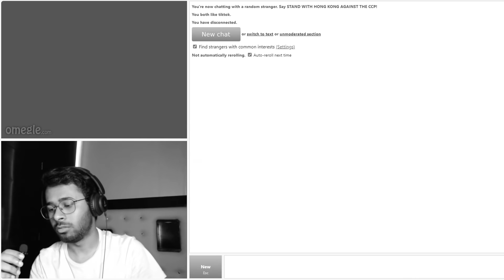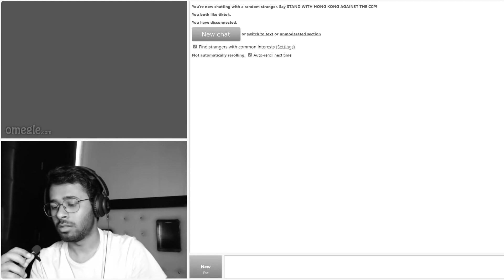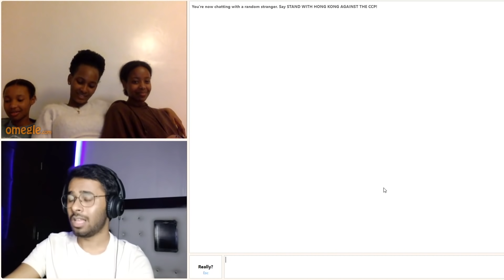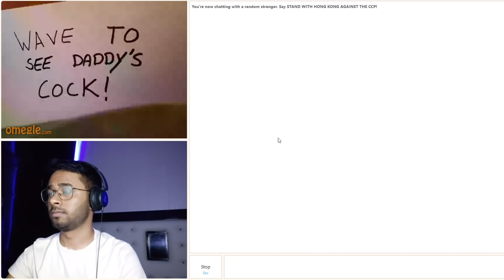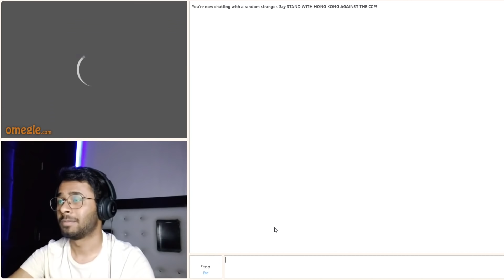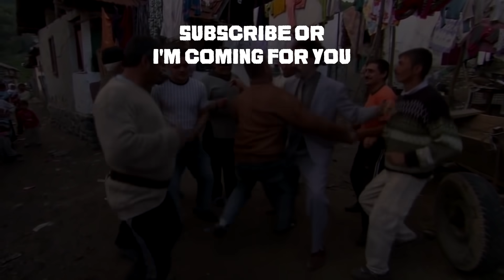Guessing STRANGERS Exact Locations on OMEGLE | She was SHOCKED!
Guessing STRANGERS Exact Locations on OMEGLE  | Indian Boy on Omegle

◼ My Equipment -
Old Microphone